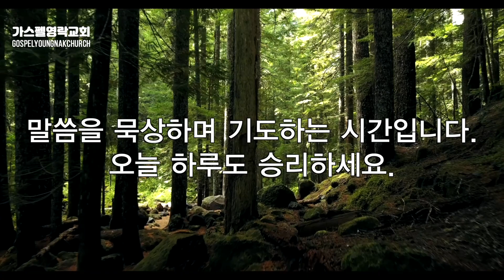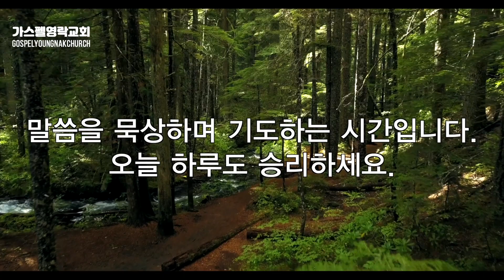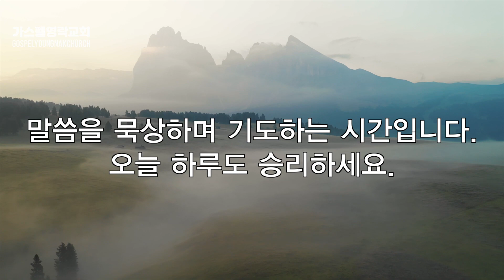2023/3/21/(화)”두려움에 빠져 살지 말고 복음에 합당하게 살자”(빌립보서 1장 27-30절)